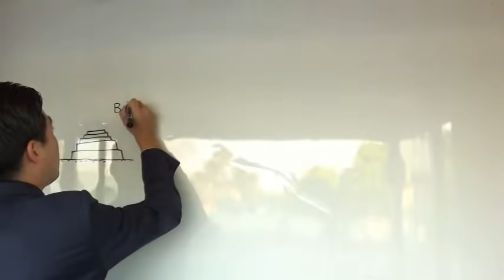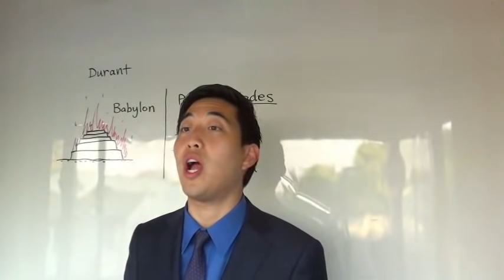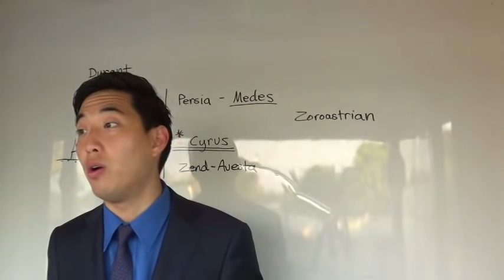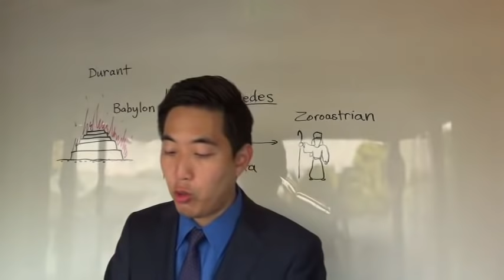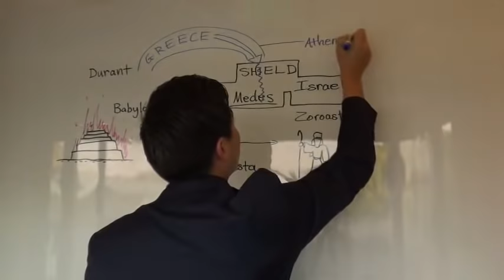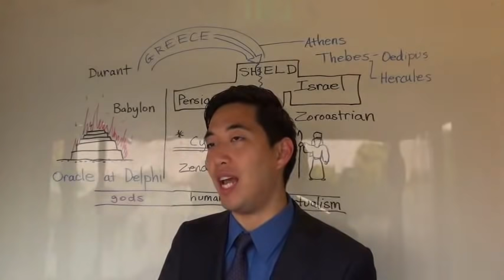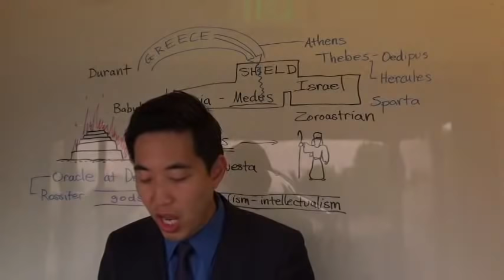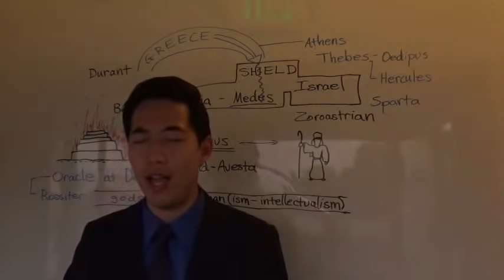History of Cyrus, Aryans, Hercules & Greek Myths | Intermediate Discipleship #45 | Dr. Gene Kim